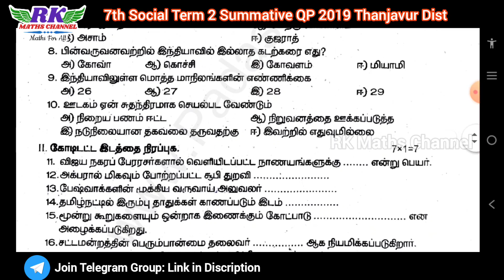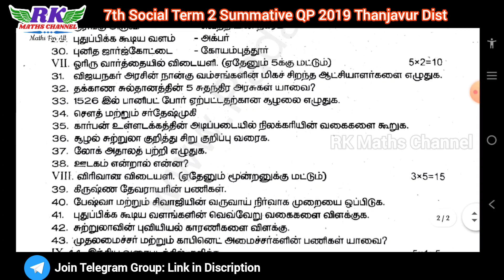TN 7th Social|Term 2|Summative Question Paper 2019|Tamil Medium